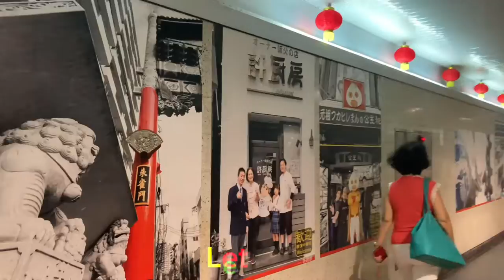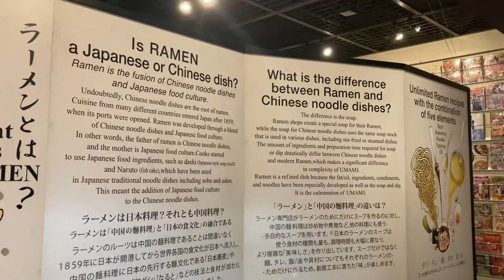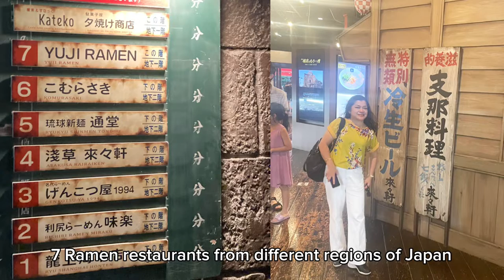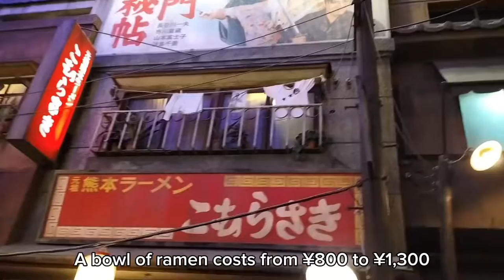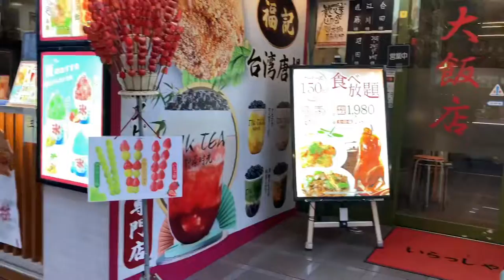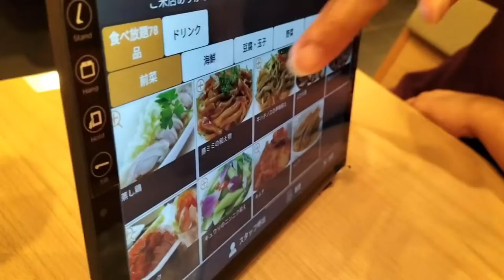Yokohama Gourmet Spots: Shin-Yokohama Ramen Museum/Yokohama Chinatown(Chukagai)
Hello everyone! In this episode, I’ll take you to the 2 famous Yokohama gourmet spots: the Shin-Yokohama Ramen Museum and Yokohama Chinatown(Chukagai).  These two places are packed with brimming restaurants that offer tasty dishes that are worth your time and budget.  Please join us as we explore the ramen museum and colorful streets of Yokohama Chinatown.